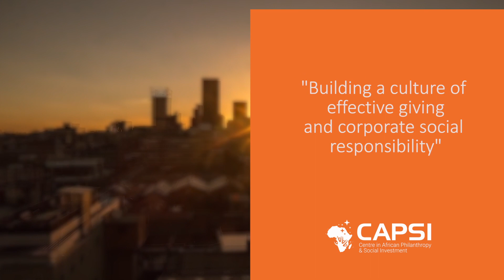Catherine Mwenda | Episode 49 | Promoting Philanthropy in Africa through Giving Tuesday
Catherine Mwenda is the Director of Giving Tuesday Africa Hub, where she nurtures the region's visibility and fosters collaboration. In her conversation with Bhekinkosi Moyo, she sheds light on the organisation's holistic approach, advocating not just monetary support but also the donation of time, voice, and backing for systemic issues.